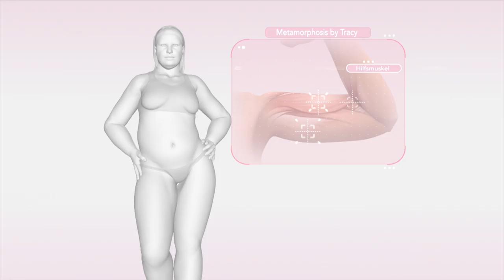TRACY ANDERSON - Metamorphosis - Trailer [HD] || Fitness Friends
➤ DVD bei Amazon bestellen